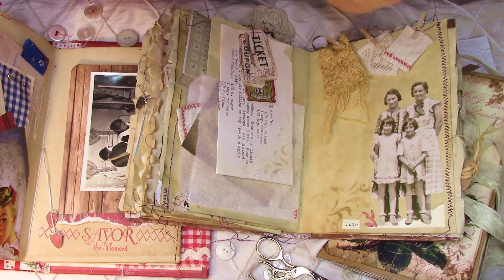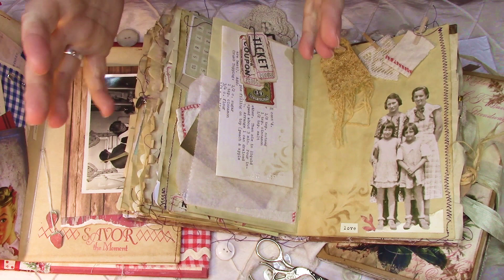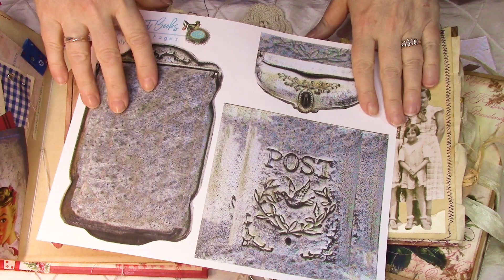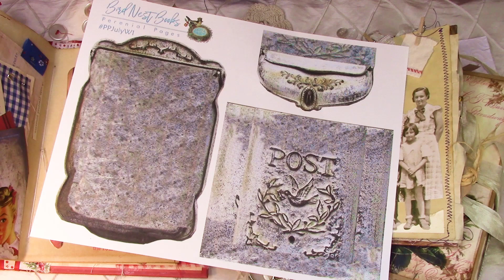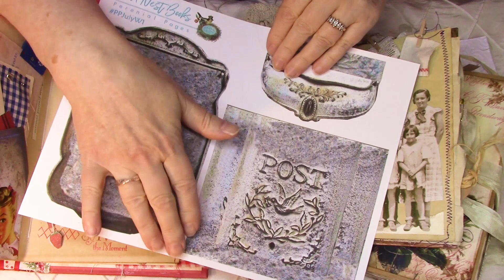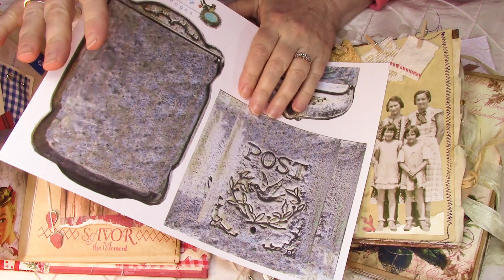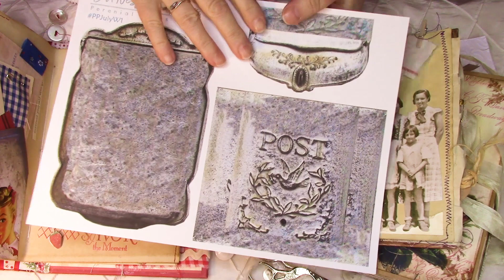Perennial Pages, the Beginning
I am beginning new creative opportunities called Perennial Pages. It is a great chance to make pages that are intended to spark the imagination and speak to generations to come.